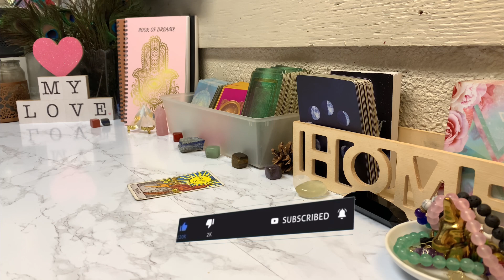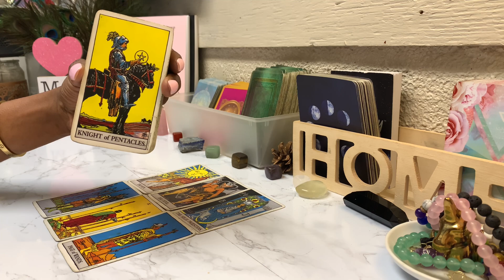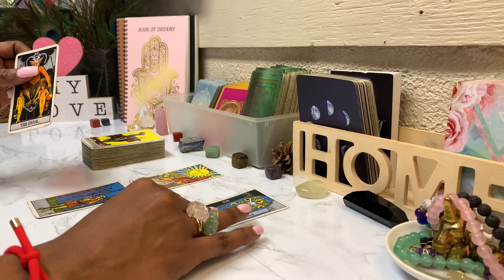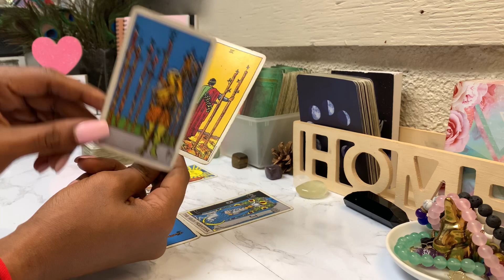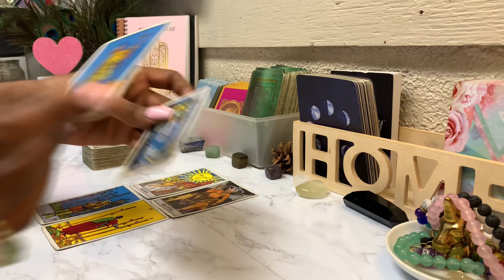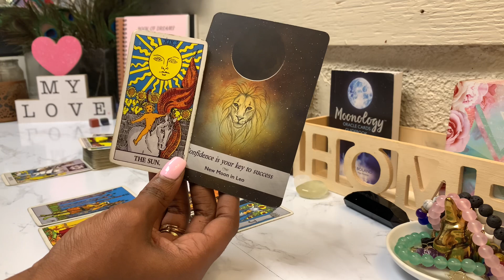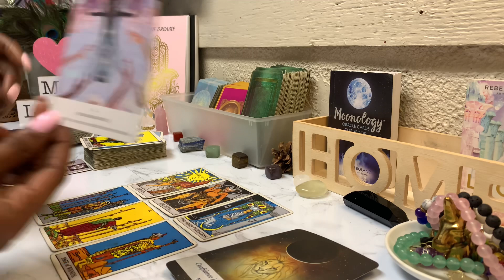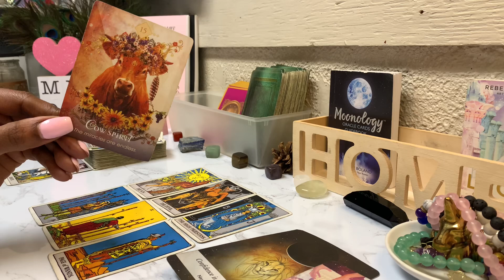ARIES ♈️AMAZING! You Deserve This!🥳| February | TAROT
Aries Weekly Tarot Reading I horoscope February 2022